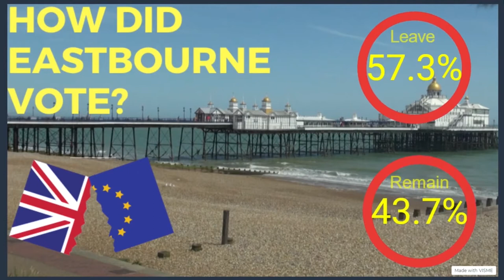Stephen Lloyd - former MP for Eastbourne & Willingdon - General Election 2019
Package - Stephen Lloyd - former MP for Eastbourne & Willingdon  - General Election 2019
Brighton Broadcaster News